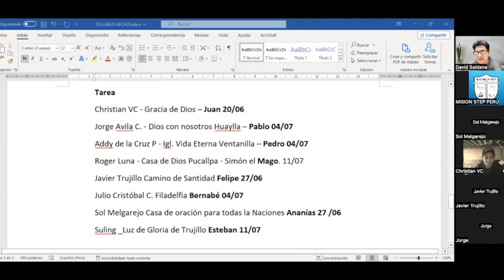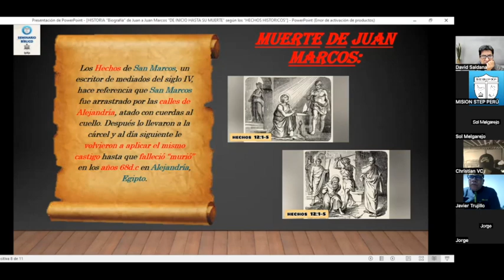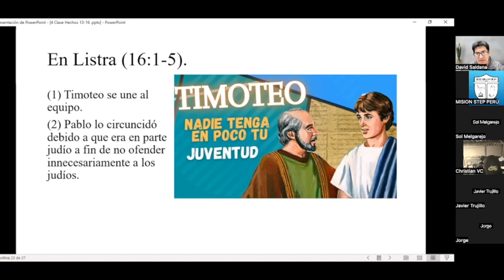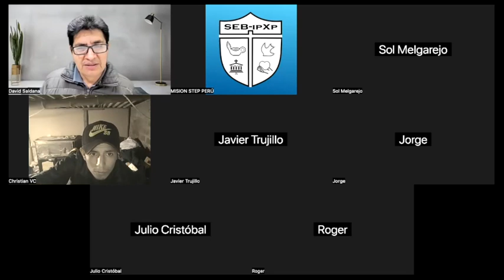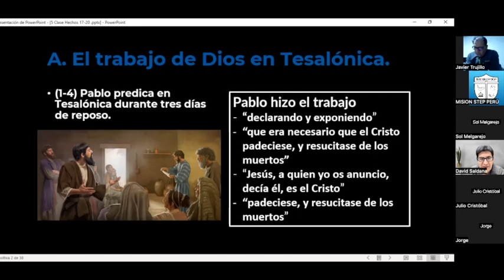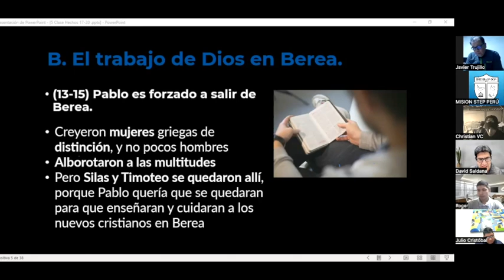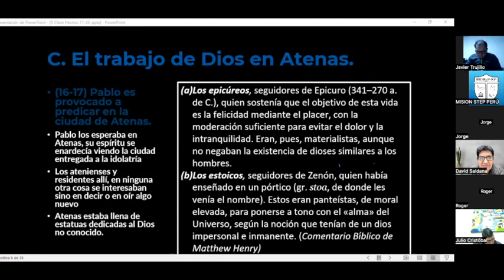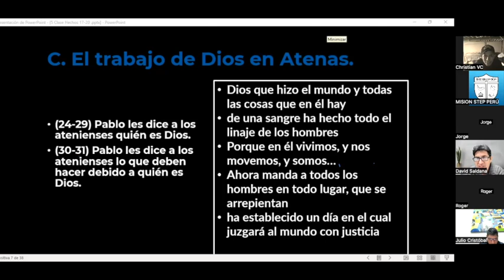BN 2103, Hechos 5-1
1ra parte / 5ta clase de  Hechos  por el prof. David Saldaña del 20 Junio, 2024, SEMINARIO BÍBLICO ipXp